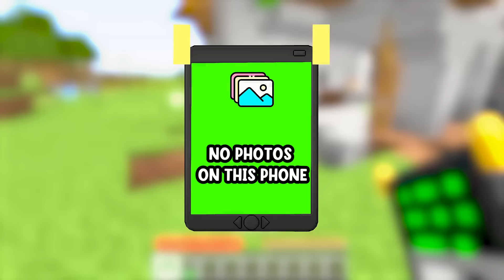If I Take Damage in Minecraft, I Show My Face...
I hide a big secret about my face...